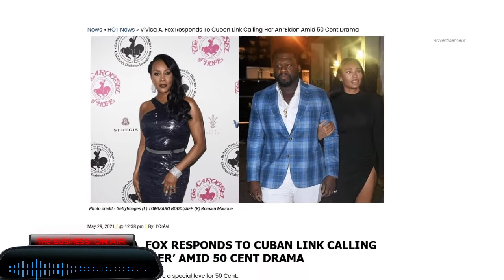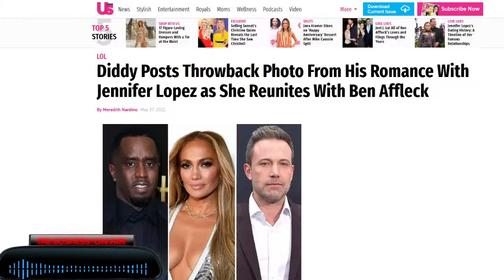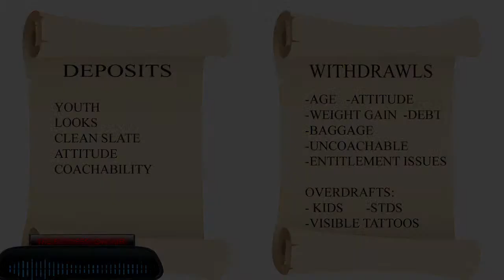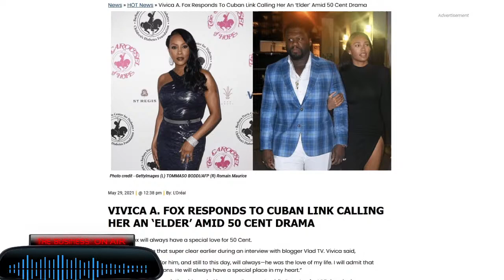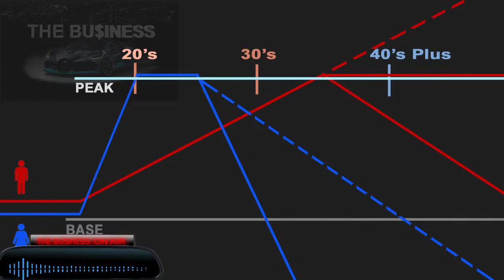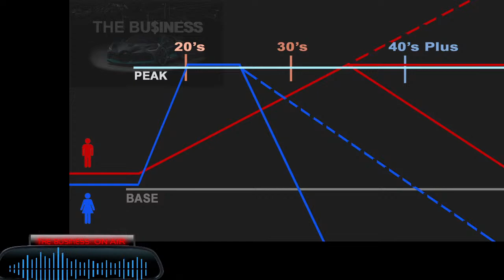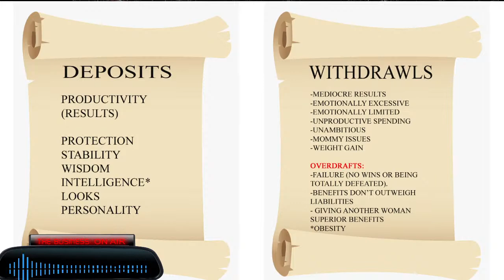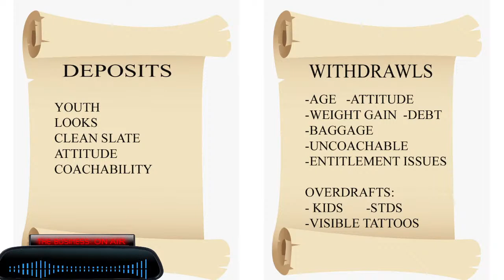6-1-2021: The Wall: Young Women Forcing Out The Old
What happens to old women who can no longer compete with the young? We explain why.